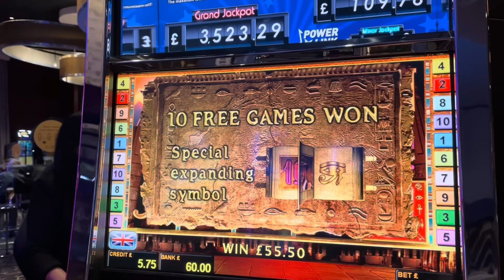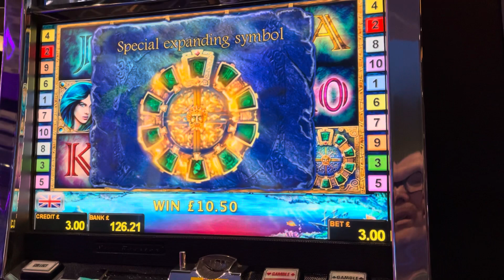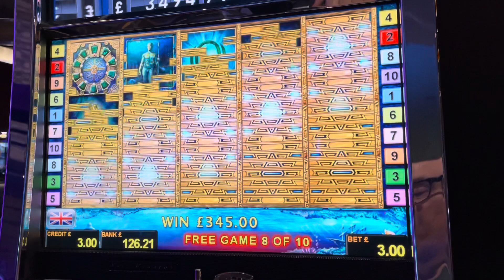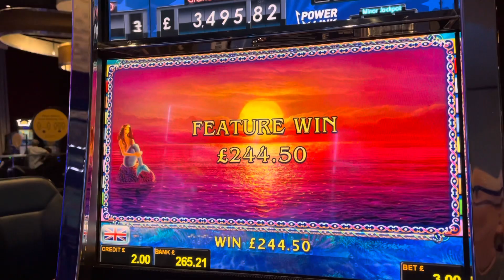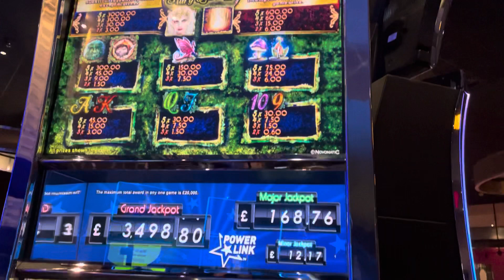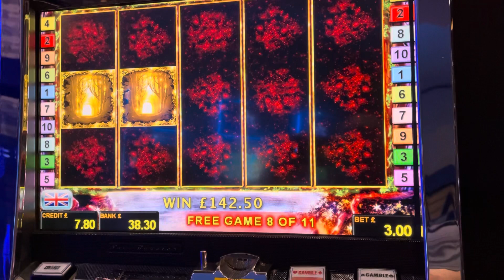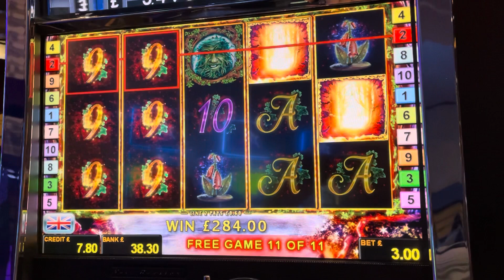Good to be back🥳 Clown world suspended🤡 Enjoy.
First night of gambling in 5 months, first of 5 uploads. We lose overall but had a great night.